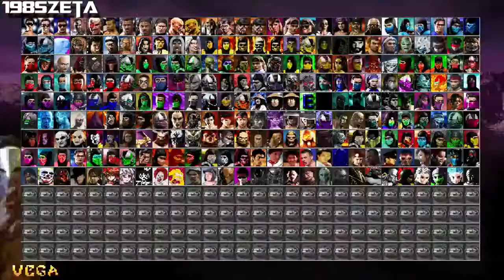Mortal Kombat New Era: Vega Full Playtrough (Con Comentarios)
Aquí les dejo un Gameplay de Vega de este Gran Juego Que es Mortal Kombat New Era Que lo Disfruten.

Los invito a Seguir este Canal con Transmisión en Vivo de Call of Duty Mobile y Mas Juegos

Contraseña: 1985zeta

Mortal Kombat Shaolin Monks: Tutorial Como Usar Codebraker en el Emulador Pcsx2

Mortal Kombat Arcade Collection: Mortal Kombat 1 y Mortal Kombat 2 Guía de Movimientos Finales.

Mortal Kombat Arcade Collection: Mortal Kombat 3 Ultimate Guía de Movimientos Finales

Mortal Kombat Shaolin Monks: Fatality y Brutality a Johnny Cage,Millena,Shadow friest y Skull en Modo Aventura y mas.

Mortal Kombat Shaolin Monks: Matando a los Arboles de Living Forest

Mortal Kombat Shaolin Monks: Fatalities de Todos los Personajes de diferente forma

Mortal Kombat Shaolin Monks: Fatalities a Shadow Priest, Skull, Millena y Johnny Cage

Mortal Kombat Shaolin Monks: Jugando con Kung Lao en Modo Aventura Completo

Mortal Kombat Shaolin Monks: Jugando con Sub-Zero en Modo Aventura Completo

Mortal Kombat Shaolin Monks: Jugando con Scorpion en Modo Aventura Completo

Mortal Kombat Shaolin Monks: Jugando con Liu Kang en Modo Aventura Completo

Mortal Kombat Shaolin Monks: Jugando con Kitana en Modo Aventura Completo Codebraker

Mortal Kombat Shaolin Monks: Jugando con Reptile en Modo Aventura Completo Codebraker

Mortal Kombat Shaolin Monks: Jugando con Johnny Cage en Modo Aventura Completo Codebraker

Mortal Kombat Shaolin Monks: Jugando con Baraka en Modo Aventura Completo Codebraker